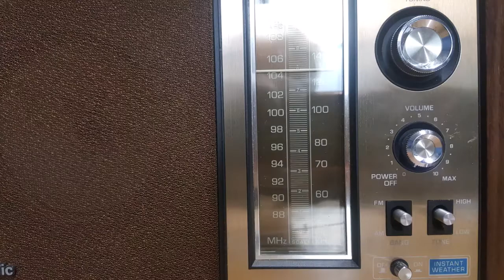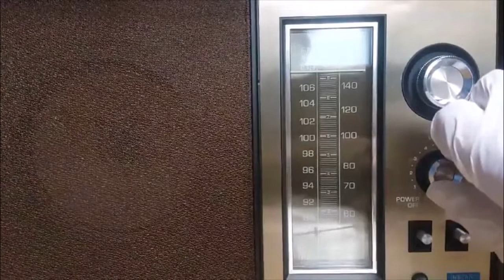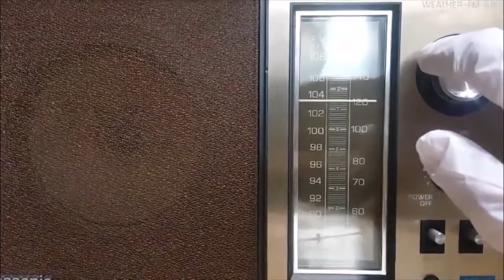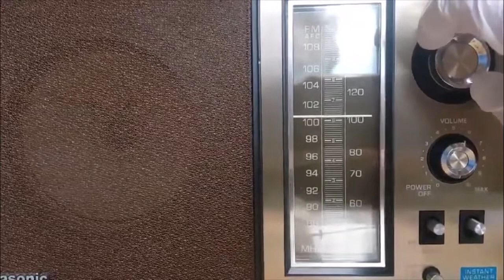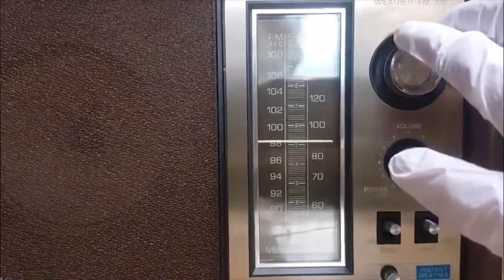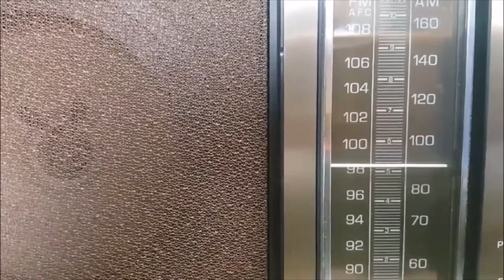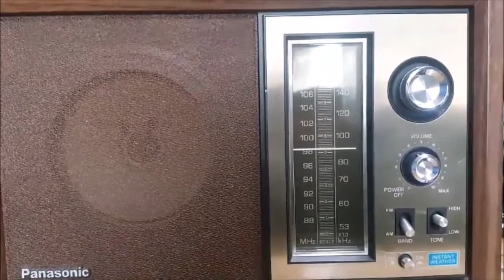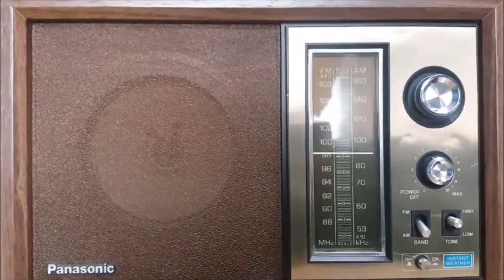Vintage Panasonic Radio RE-6518 WEATHER-FM-AM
I have an FM/AM radio at home.
Transistor radio from 1968 in a wooden box.
For this radio to operate normally, an AC 120V voltage drop transformer and an external antenna are required. The sound of this radio is smooth and the resolution is high.